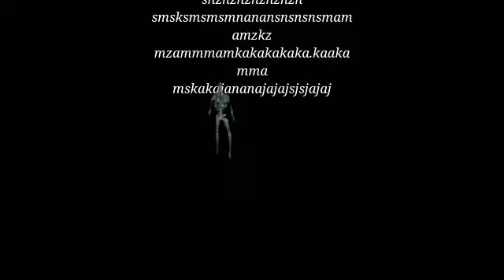Gh kids TERMINATOR Short in(GHANA)please subscribe we are kids